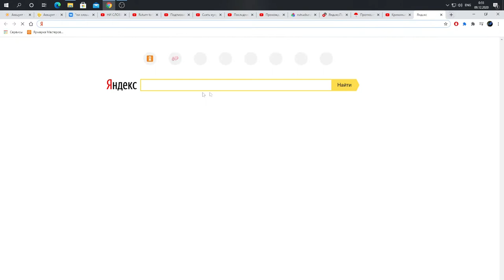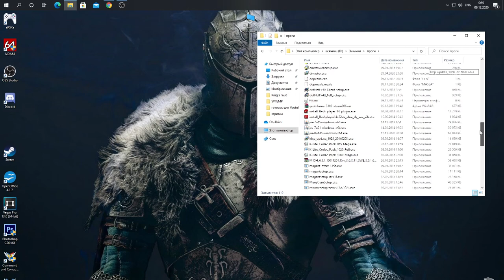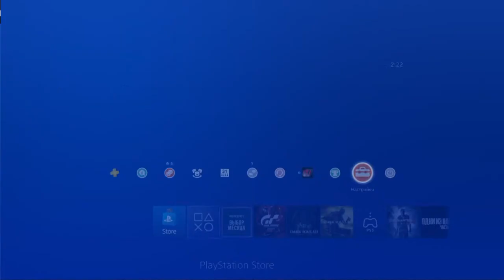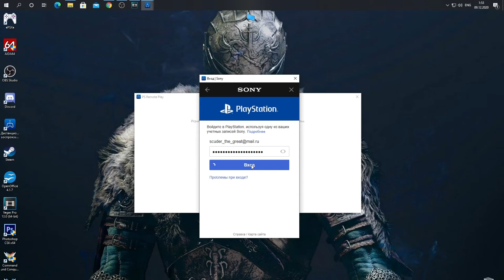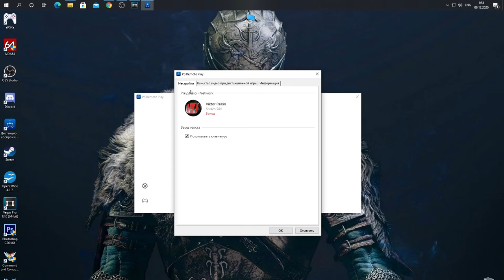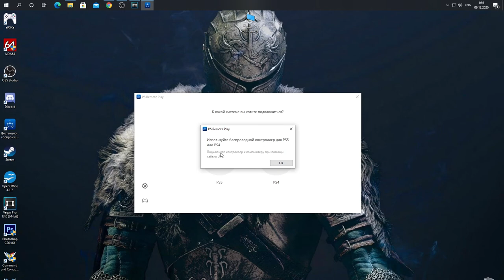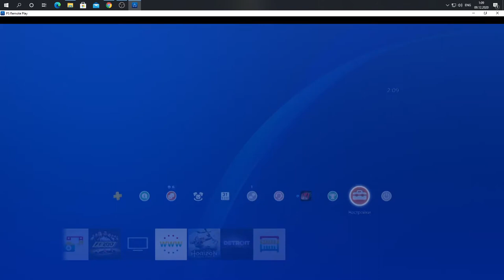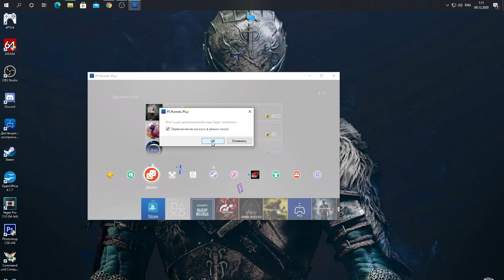Как играть в PlayStation 4 на ПК?/Remote Play/Инструкция по настройке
Если Вы знаете, Sony позволяет играть на своих приставках с помощью Вашего ПК. Эта функция называется Remote Play. Для использования этой функции нужно всего лишь установить на свой ПК одноимённую программку и немного настроить её и свою PlayStation.
В этом видео я Вам расскажу и покажу как именно всё это настроить.